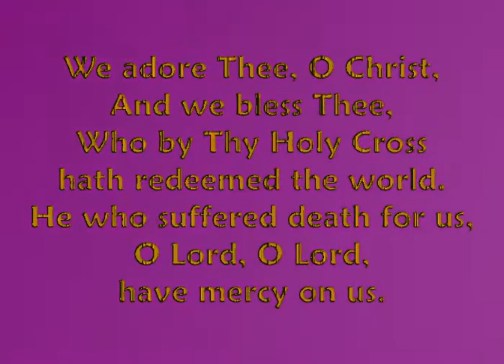Adoramus Te 2.0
I'm totally dedicating this to Leonard Nimoy. Spock forever!